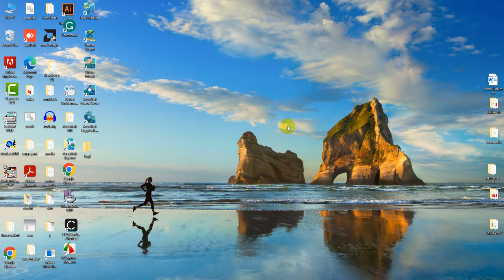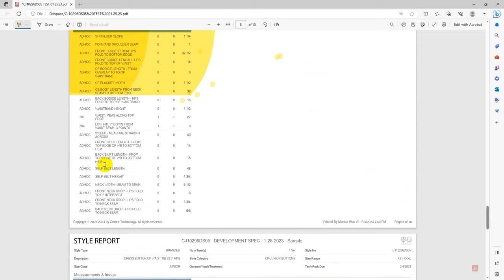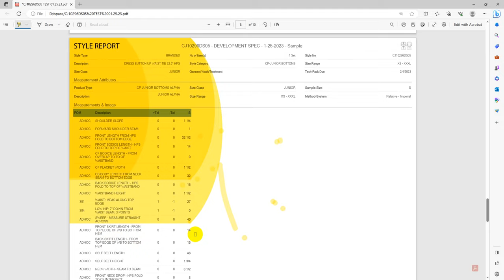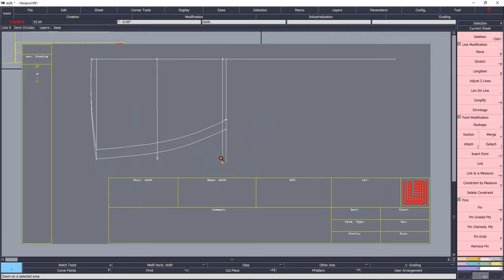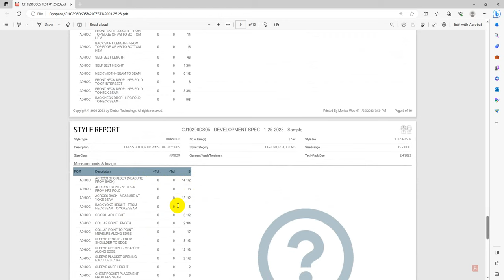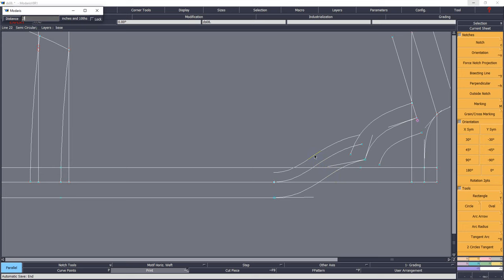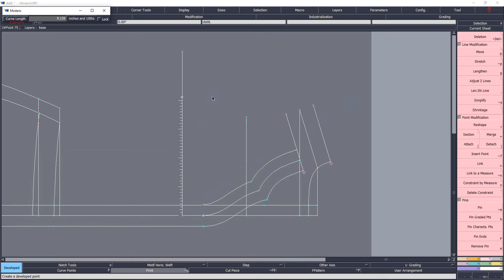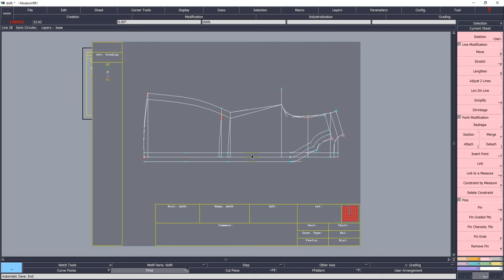how to make ladies' dress pattern lectra modaris